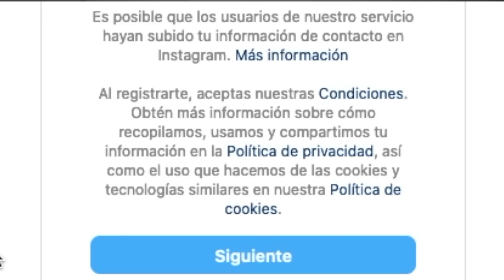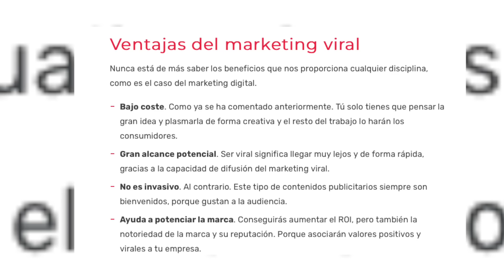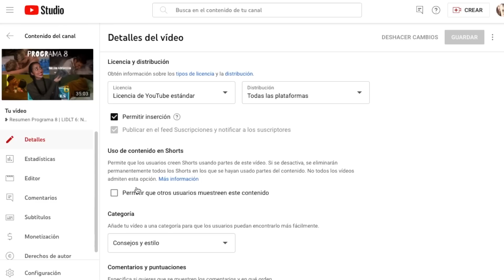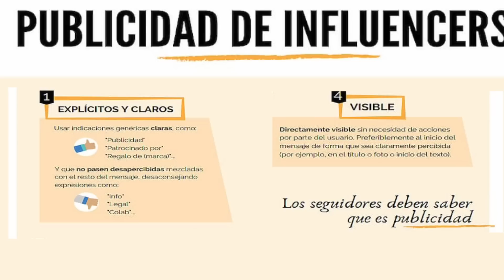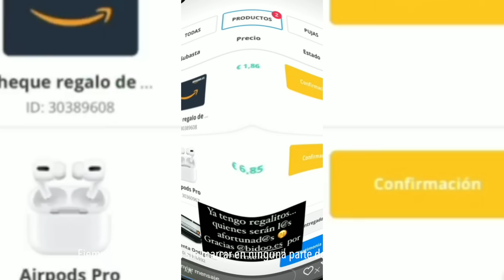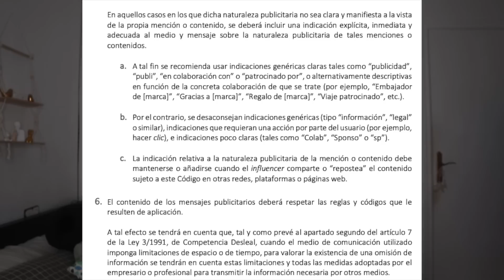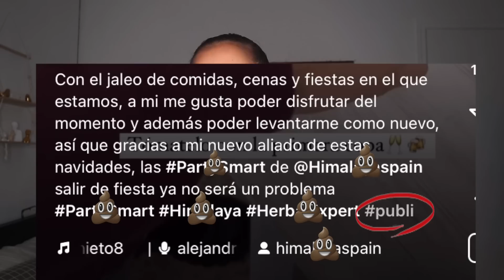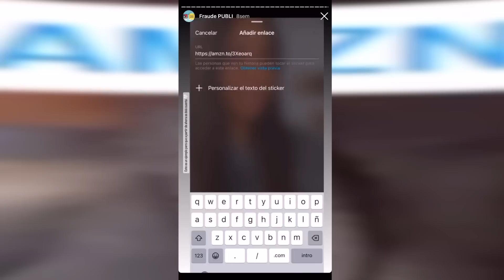❥ Lo que NO os cuentan de la Publicidad en Redes📱| ¿Cómo intentan engañaros? | Os cuento TODO 🔥❥